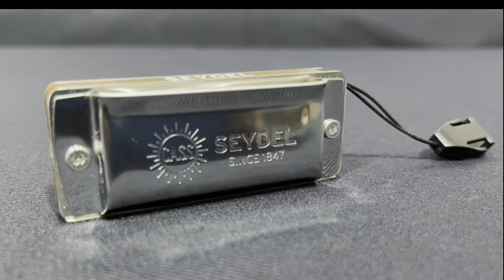Reseña Seydel Big Six - Harmonica C Review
Si eres de España y quieres comprar algún modelo de Seydel yo soy distribuidor así que no dudes en consultarme precios.

Si quieres echar un vistazo a todas las armónicas disponibles en Seydel pincha en el siguiente link.

Aquí la web oficial de Seydel.

Aquí enlace directo al canal de Youtube de Seydel.

Si quieres descargar en propiedad, sin suscripciones, un curso con 30 lecciones de armónica, compuesto por 30 vídeos, 100 audios y un manual en PDF pincha en el siguiente enlace.

Si quieres información sobre clases de armónica para principiantes, todos los niveles y clases de armónica online pincha en el siguiente enlace para más información.

Para saber más de mí, trayectoria y discografía pincha en el siguiente enlace web.

Si quieres hacer una donación porque te haya gustado el contenido pincha el siguiente enlace